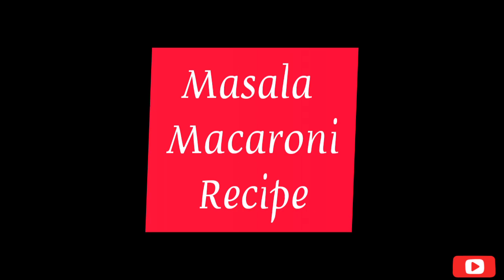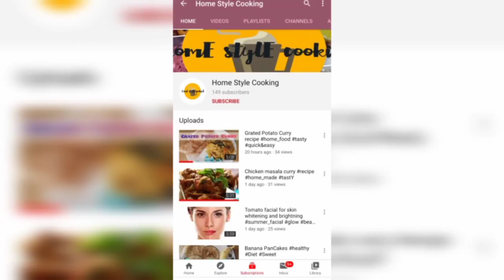Masala Macroni Recipe | Indian style pasta recipes